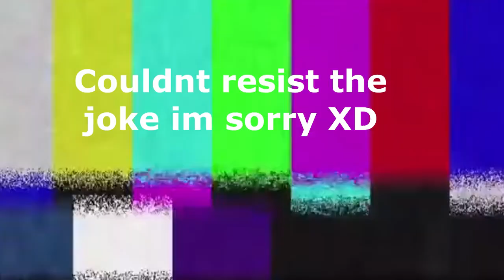Aim 9X Showcase | Plane Crazy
Huge thanks to RobL for helping record and be a actor in this video